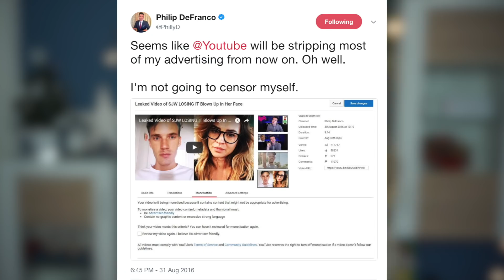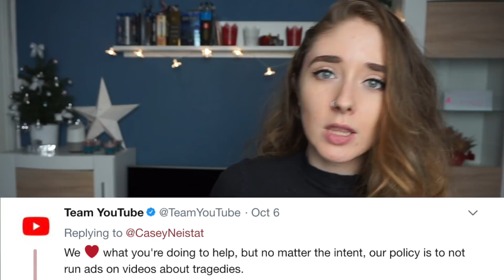Algo tiene que cambiar... | AndyGMes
La última censura de YouTube ha sido una de las más grandes y de las que más daño han hecho a los creadores que, como yo, hacemos contenido "Family Friendly", apropiado y que nunca nos pasamos. En este vídeo os explico esto y os presento mis dos nuevos canales en Patron y Vid.me. Los links justo aquí debajo! :D

DIRECCIÓN POSTAL (paquetes, no cartas):
Andrea Giménez; ID Nr: 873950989
Packstation 159; 12051 Berlin
¡Hola a todos! Soy una estudiante española pero vivo en Berlín ya que aquí estudio mi carrera. En este canal encontraréis info a tener en cuenta si estáis pensando en estudiar/vivir en Alemania, tips desde mi experiencia personal y, por supuesto, vídeos de repaso de alemán :) Me haría muy feliz que te quedaras por mi canal y me acompañaras en casa vídeo. Nos vemos por aquí :)